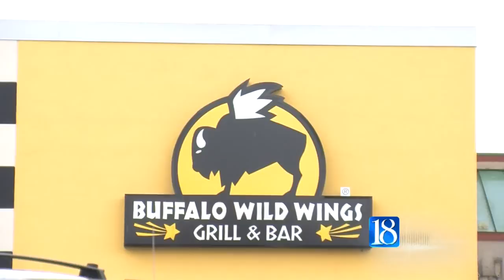Vander Plaats Update